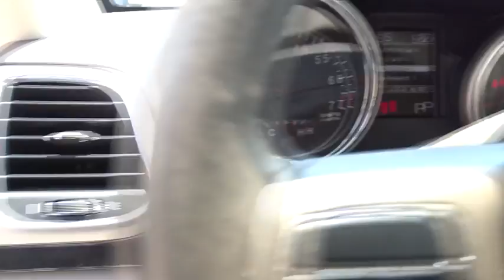201509AB 2011 Jeep Grand Cherokee Kilgore, Henderson, Carthage, Longview, Tyler, TX